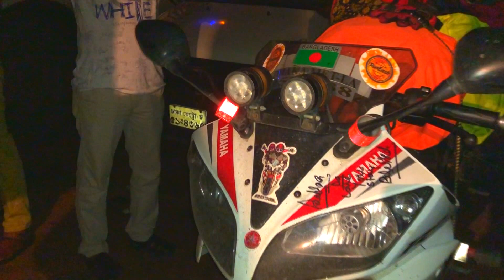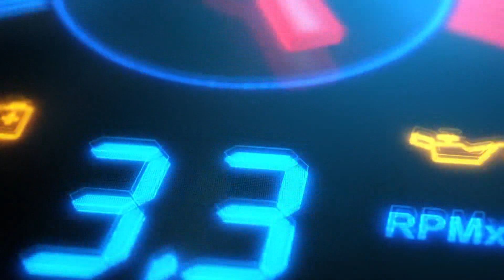Yamaha R15 | Last Part 39 | My Home | RonEash | India-Bangladesh Ride 2018